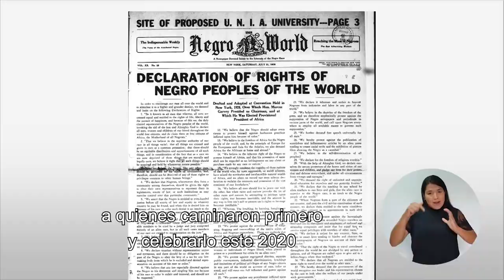Mensaje de la Vicepresidenta Epsy Campbell, Mes Histórico de la Afrodescendencia en Costa Rica